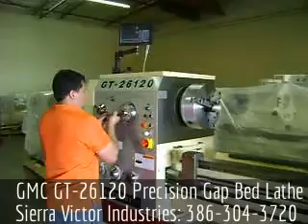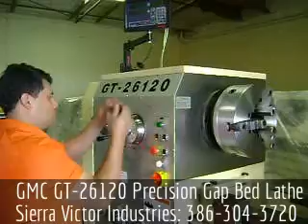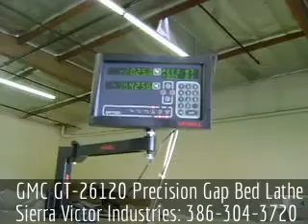Sierra Victor Industries GMC GT-26120